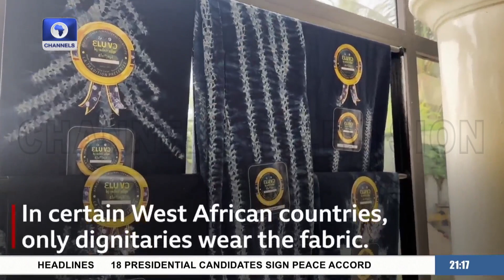Entrepreneur Revives Indigo Fabrics In Benin Republic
In West Africa, Indigo is more than just a colour, it is also a fabric. It has been worn for centuries and has been associated with dignitaries as well as widows.

However, the fabric is gradually disappearing from public life in many parts of West Africa. Nadia Andale, an entrepreneur in Benin says she will do anything to revive it.